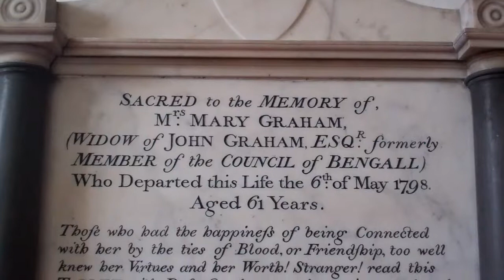Mary Graham Memorial Parish Church Kinross Perthshire Scotland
Tour Scotland video of the Mary Graham memorial on ancestry visit to the Parish Church in Kinross, Perthshire. Sacred to the Memory of Mary Graham, widow of John Graham, formerly Member of Council of Bengal. Who departed this life on 6th of May, 1798, aged 61.